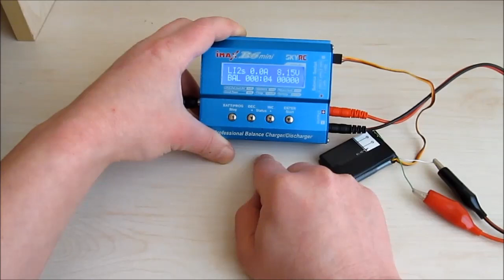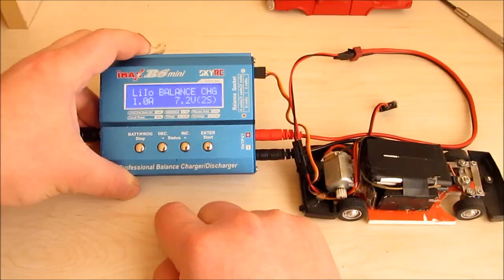Uzaktan Kumandalı Tofaş Şahin - 1/36 Diecast Modifiye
Bu video,bir önceki videodaki tofaş için güncelleme içerir.Burgulu dişli yerine,hız için dikey dişli kullanılmıştır.Ön takımın iyileştirmesi yapılmıştır.Ve voltaj,iki katına çıkarılmıştır.Kartal fazla basık değildi.Bu yere sıfırdır.

Gerekli malzemeler şunlardır ;

1-Araç 1/36 çek-bırak oyuncak tofaştır.14cm x 6cm ölçülerindedir.Şuradan alabilirsiniz ;

2-Motor elektorinçilerde bulunabilir.3-6v dc motor diye geçer.

3-Ön takımda kullanılan metal,bildiğimiz 1mm sac levhadır.

4-Batarya 2 adet nokia 5lc bataryasının biribirine seri bağlanması ile yapımıştır.

5-Kumanda şudur ;

6-Dişliler yazıcıdan veya cd-romdan çıkarılabilir.Bunlar yoksa,şu dişli seti iş görür ;

7-ESC,klasik 30A mini fırçalı escdir.

Şimdilik aklıma gelenler bunlar.Sorunuz olursa,yorumlar bölümünden sorabilirsiniz.